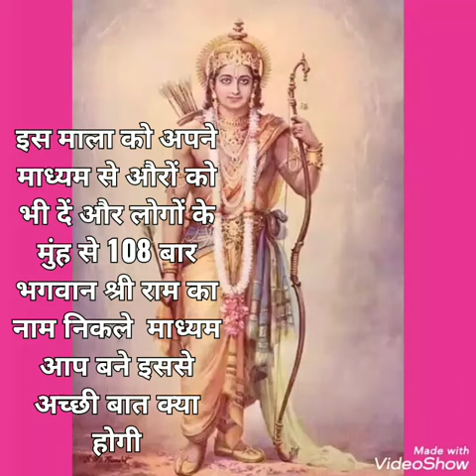Ram Naam Jap le /Ram Naam Jap108 bar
R Thakran / thakran fm /Bata mere yaar Sudama